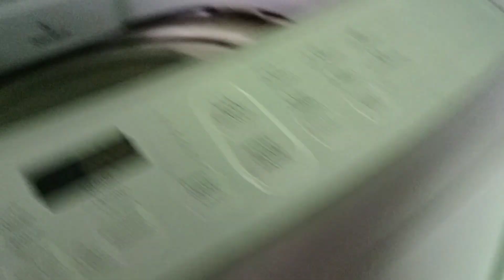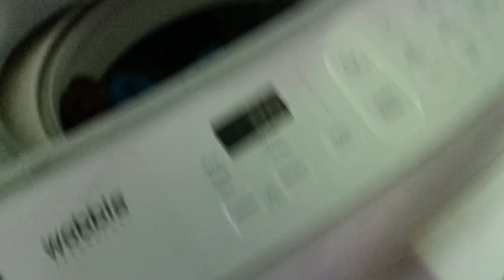Indian Mom With Cervical Collar | Cooking Cleaning Organising My Morning Routine Today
Indian Mom With Cervical Collar | Cooking Cleaning Organising My Morning Routine Today @KanchanDailyLifeStyle

Dosto mai apne iss channel par apna daily routine share karti hun. Sara din jo bhi mai karti hun jo bhi seekhti hun yaa jo bhi mera experience rehta hai woh sab mai aap sab ke sath share karti hun. aur sath hi apna Bihari culture apna tradition bhi share karti hun apne jiwan ki chhoti bari khushiyan ghum apna daily life , sab kuchh aap sab ke sath share karti hun aur mujhe aisa karna bahut achha lagta hai. 😊

Dosto last 3 dino se mera cervical pain kafi badh gaya hai jiski wajah se mere right hand me bahut pain hone lagta hai..ghar ke kaam karne me bhi kafi dikkat aati hai. lekin ek homemaker hone ke nate Mai apni kisi bhi responsibility se muh nahi pher sakti ..mujhe har kaam ko time se perfectly khatam karna hota hai. Toh Mai apne iss cervical pain se rahat pane ke liye and ghar ka kaam Aaram se khatam karne ke liye cervical collar ka istemal karti hun.

Toh cervical collar ke sath mai apne ghar ke unginat kaam ko kaise sambhalti hun iss vlog me maine sab kuchh share kiya hai 😊

Toh dosto video ko pura dekhiyega aur bataiyega ki aaj ka vlog aapko kaisa laga.

Your searches 👇
Cervical Collar Vlog
neck collar brace
neck brace
neck pain
how to use cervical Collar
tips for how to wear neck collar brace
how to wear cervical collar
Indian mom with cervical collar
KanchanDailyLifeStyle
Kanchan Daily Lifestyle
kanchandailylifestyle
Kanchandailylifestyle
kanchan daily lifestyle
cooking and cleaning vlog
home improving
Indian mom morning kitchen routines
Indian youtuber daily vlog
Indian mom daily morning vlogs
Cute indian family vlog
Indian youtuber
Indian homemaker
Indian mom
Indian family vlog
Hindi youtuber vlogs
House cleaning vlog
Daily routine
Kitchen cleaning routine
Recipe
Indian mom busy work routine
Indian housewife busy routine
Daily house cleaning routine
Cleaning motivational blog
My morning routine today
Reality lifestyle
New vloggers on youtube
Productive day at home vlog
Productive day vlog
Aesthetic Productive day in my life Indian
Washing clothes vlog Indian new
Washing clothes vlog Indian